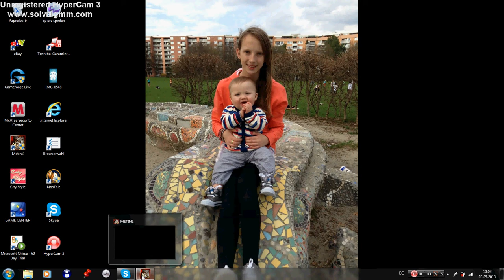Let's Play Metin2 : Phobos S52 Eure Meinung ist gefragt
Eure Meinung ist gefragt zu den P-servers